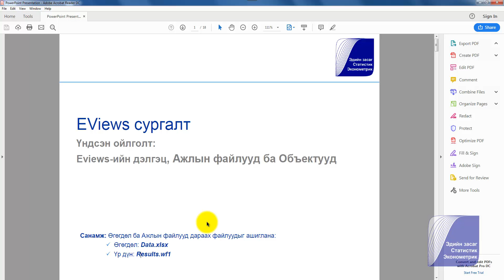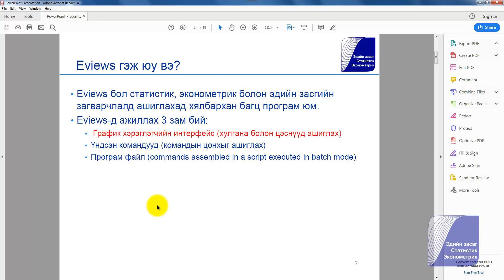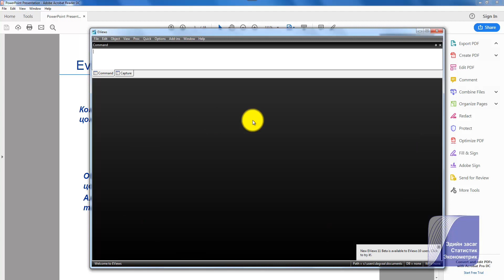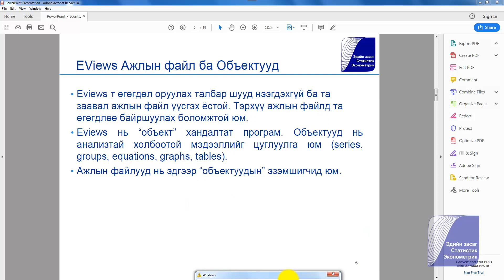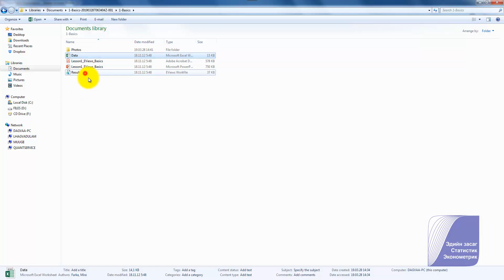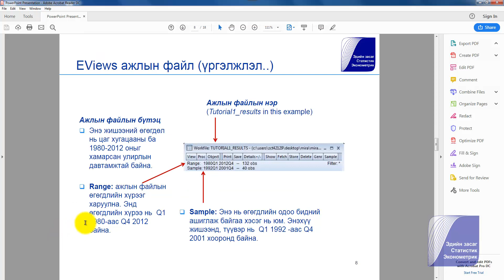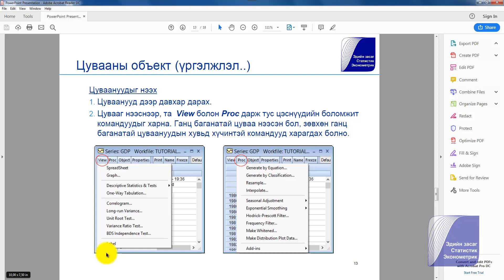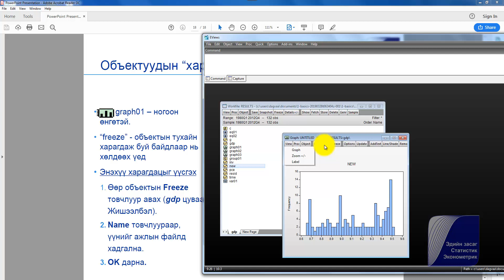EViews хичээл: Үндсэн ойлголт (Basics)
EViews програмын талаарх үндсэн ойлголтыг танилцуулав.
(Жич: 2020 онд хийгдсэн хуучин бичлэг)